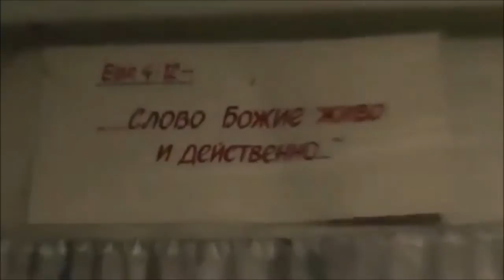Игорь Михеев. Призывнику клятва и прощай борода? 01.03.2015 HD